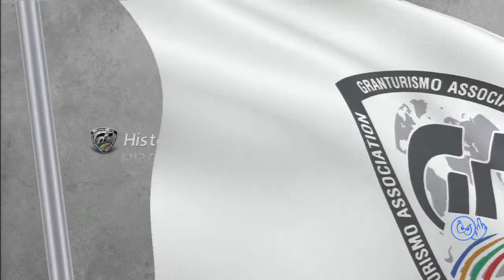Gran Turismo 6 Int B Historic Racecar Cup Silverstone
Gran Turismo 6 Historic Racecar Cup Silverstone
I used the Toyota 7 '70
It's almost 2 million credits
And i thought it would be easy like GT5
NOT!!! guess what the game did? Yep
the rabbit car is also a Toyota 7.
So do not think this is going to be easy!!
I drove it like in my Redbull standard clip, BAD CHOICE!!
i forgot it is a '70 toyota, not an rebull X-car...yeah i'm a dumbass.

If you don't know what rabbitcar is ( I didn't know in the beginning)
Rabbitcar is the car in front, the car you have to beat
to win the race.

Tags.
Gran Turismo,
GT6,
GT6 gameplay,
GT6 playstation 3,
Playstation,
Playstation 3,
Playstation 3 computer,
PS3,
Gameplay,
videogame